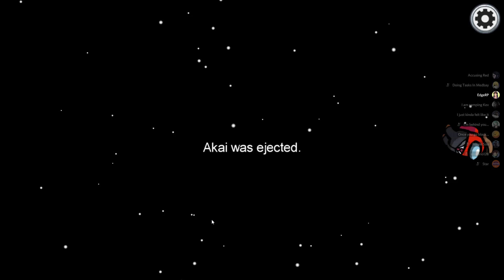AMONG US (Imposter) Game 1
Played on Sep. 20th 2020
These games were actually recorded on the previous day, but some recordings were poor/needed to be edited. I saved the good ones for uploading, and they will be in chronological order in the order in which we played them